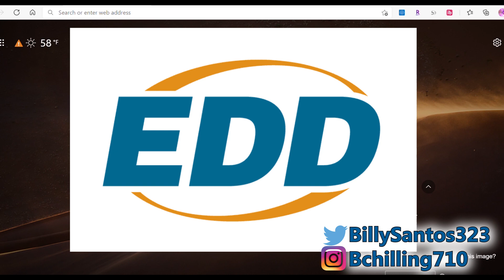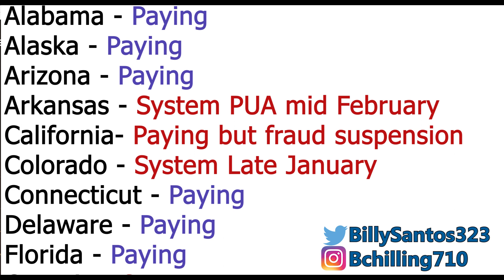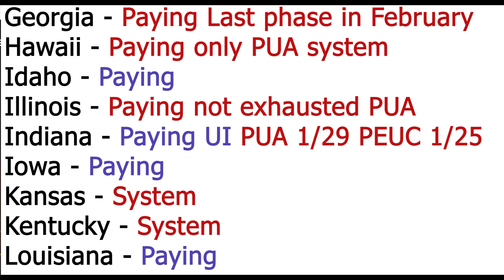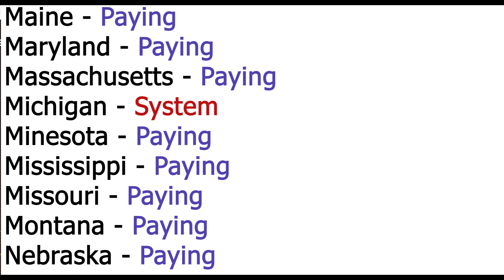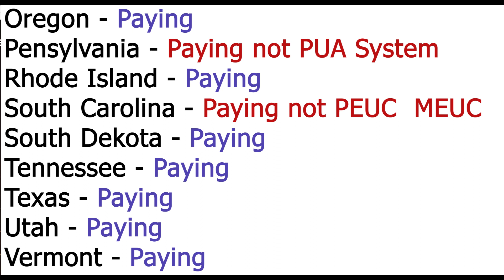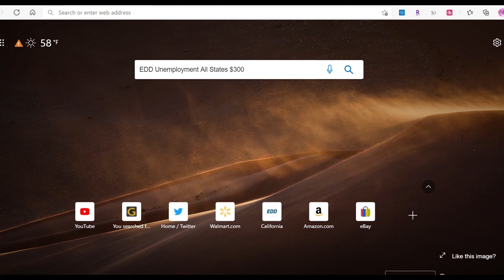EDD Unemployment New All States Paying? Benefits for $300! January Update Explain PUA PEUC EBT CA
EDD Unemployment Benefits Payment to 46 New States.  Download my apps for Rakuten to get $40 free to shop and Ibotta to get free food discounts.

More Discounts!

Food! 🥗

-EBT
-Food Drive
-Extra Cash
-Technology

Offers! 💸

Ps4:  WildChapin